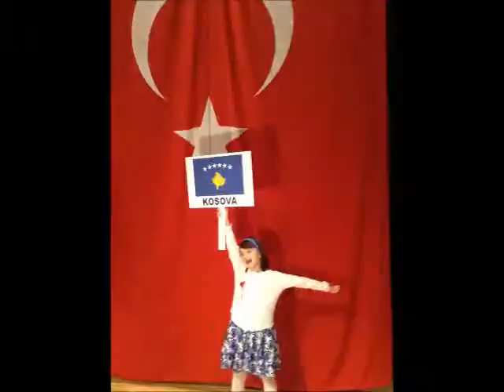Klesta Qehaja, Kenget e kenduara